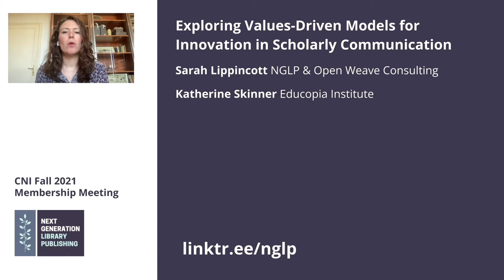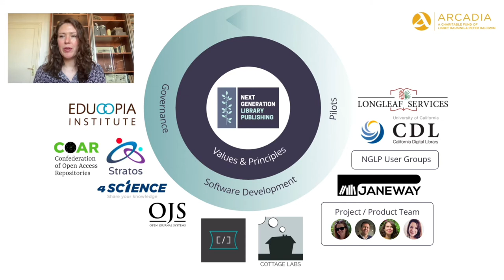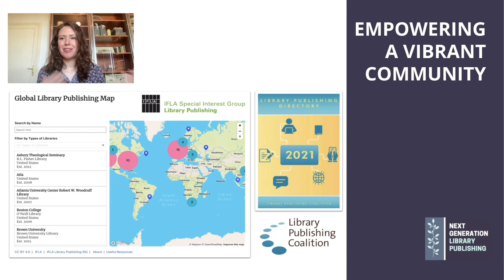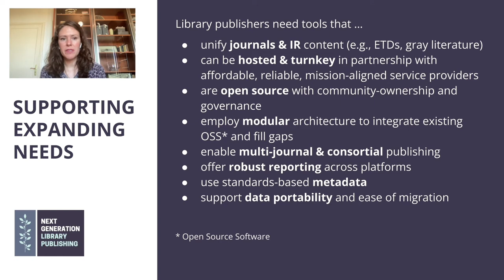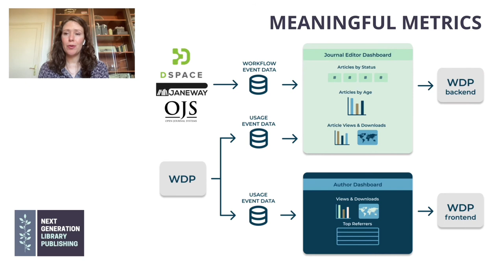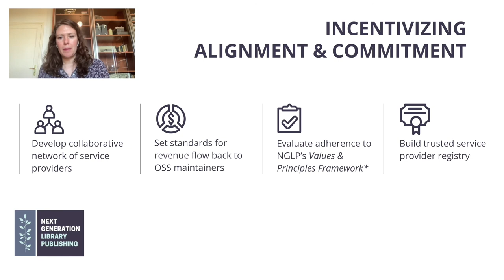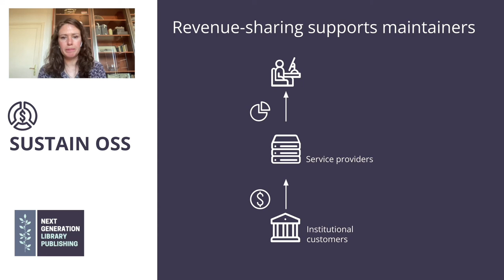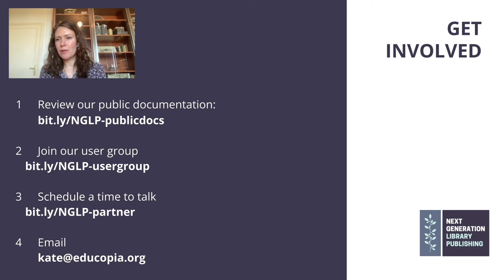Exploring Values-Driven Models for Innovation in Scholarly Communication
Sarah Lippincott, Next Generation Library Publishing
Kate Herman, Next Generation Library Publishing
Dave Pcolar, Next Generation Library Publishing
Katherine Skinner, Educopia Institute

The software and service marketplaces have not kept pace with the growth of small, mission-driven, digital-first publishers. While technology has lowered many barriers to entry into electronic publishing, these publishers, including libraries, university presses, and independent, scholar-led presses, have limited options when it comes to publishing platforms that meet their unique needs and align with academic values. With interoperability as a guiding principle, Next Generation Library Publishing (NGLP), is developing a model that combines the values alignment of open source software with the convenience of turnkey publishing and repository solutions. The project is simultaneously building interoperable software components tailored to the unique needs of digital publishers and designing the business and governance models, values-based assessment frameworks, and pilot implementations that will bring our code to life. This presentation describes NGLP’s approach to building a sustainable, values-led open source community to support our interoperable digital publishing stack. We will report on our work to develop a community governance model that encourages service providers to adhere to ethical business practices, contribute back to the maintainers of all components, and provide flexible and cost-effective solutions for small publishers. NGLP is a collaborative effort of Educopia, California Digital Library (CDL), and Strategies for Open Science (Stratos), in close partnership with Confederation of Open Access Repositories (COAR) and Longleaf Services and is generously funded by Arcadia, a charitable fund of Lisbet Rausing and Peter Baldwin.